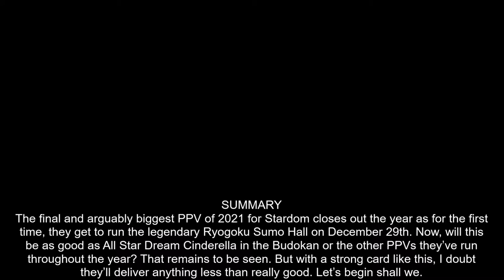Stardom Dream Queendom 2021 Preview/Predictions